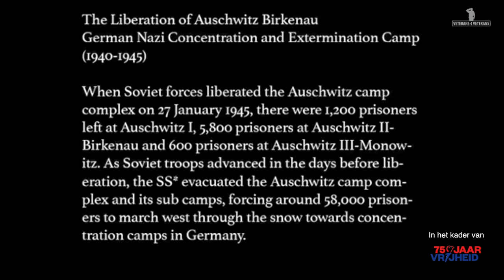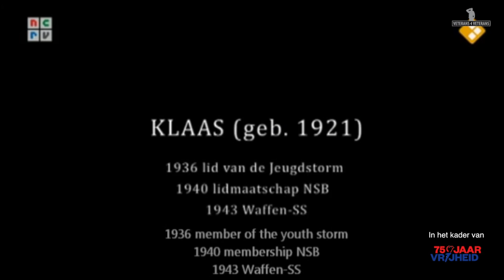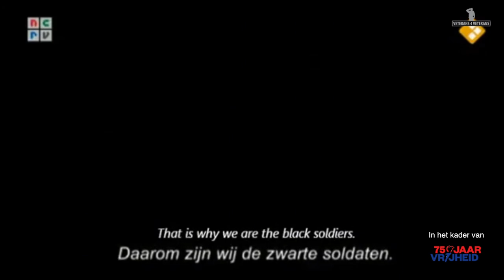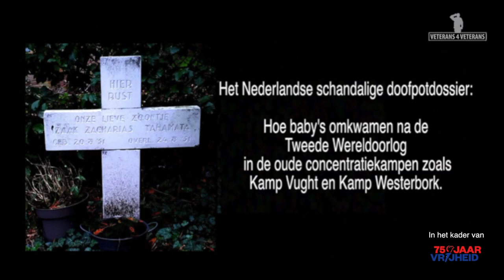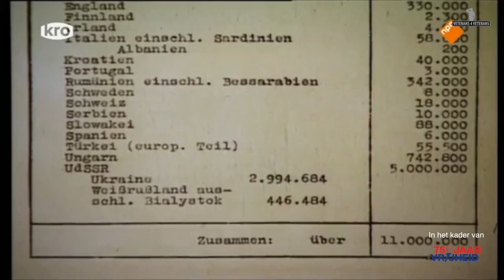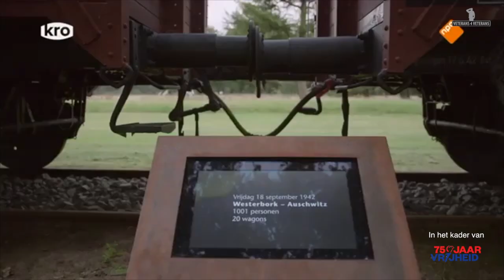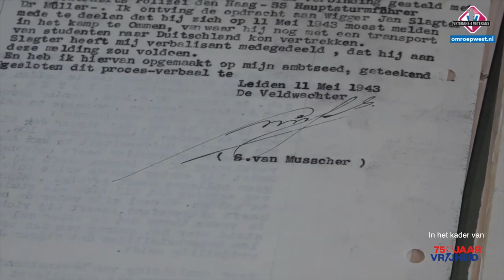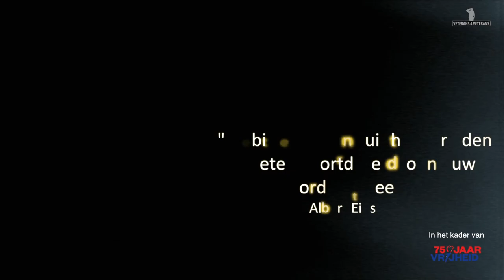Maluku4Maluku: Nationaal Holocaust Herdenking Amsterdam 2020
Zondag 20 januari 2020 een historische dag want minister-president Mark Rutte bood excuses aan de Joodse bevolking in verband met het optreden van de Nederlandse overheden tijdens de Tweede Wereldoorlog. Amsterdamse politie die geld verdiende aan het overdragen of verraad van Amsterdamse Joden, om zo "kopgeld" te krijgen. Het Joodse volk die moest overleven in de concentratiekampen, kwamen voor het eerst de "Ambonezen" tegen op deze dag tijdens de herdenking die grijpt naar de concentratiekampen. Waarin het Molukse volk in Nederland gemiddeld 20 jaar moest zien te overleven. Verraden en weggestopt net zoals de Joden en zigeuners in bijvoorbeeld Kamp Vught en Kamp Westerbork. Veteranen en oud-militairen van de Molukse eilanden en Curaçao brengen tijdens de minuut stilte de militaire ere-groet want zij staan voor de KNIL waar hun volk en families ook waren vertegenwoordigd.Frontman Reawaruw heeft inmiddels innige contacten met de Joodse samenleving in Nederland opgestart. Volken die in de concentratiekampen pijn en leed hebben meegemaakt, gaan samenwerken.